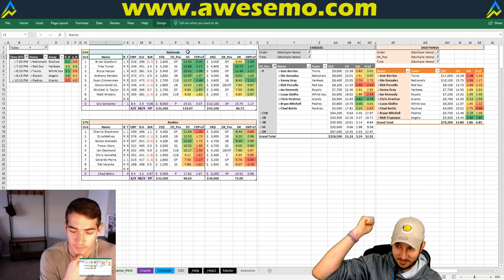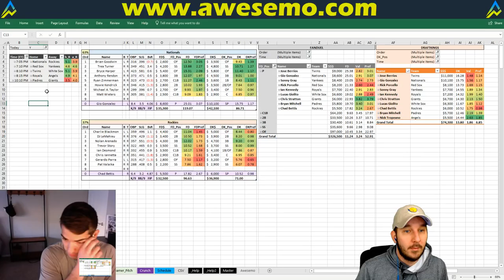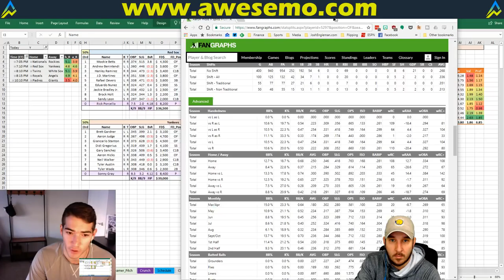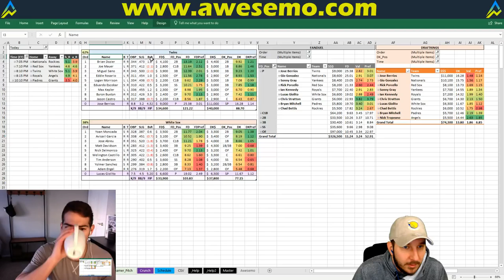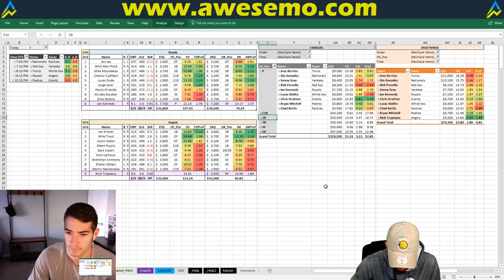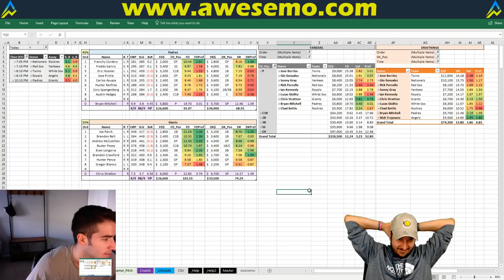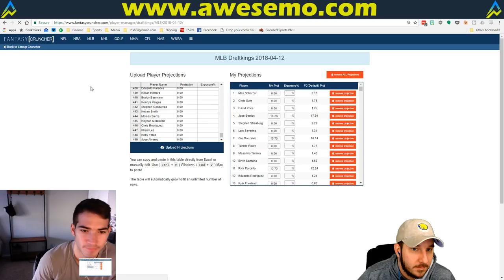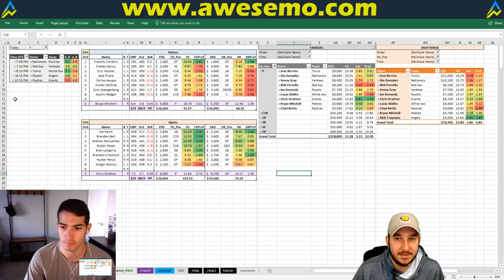MLB DFS Projections & Strategy | Thursday, April 12 | FanDuel & DraftKings